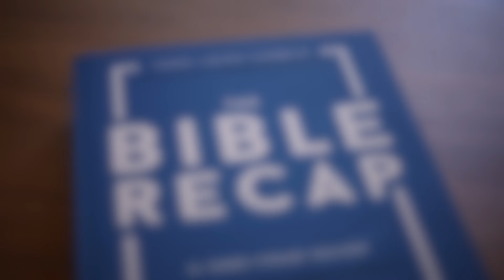Day 236 (Jeremiah 51-52)